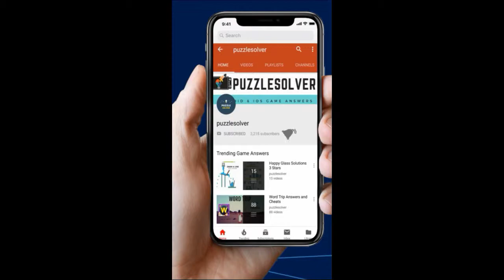Cut It Level 127 - 3 Stars